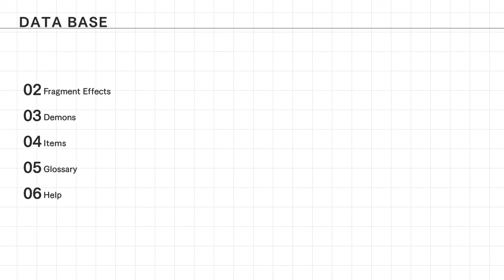[Blue Reflection] #4 Just what is that thing??? [Freeza JRPGs]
Let's defeat our first Sephira!